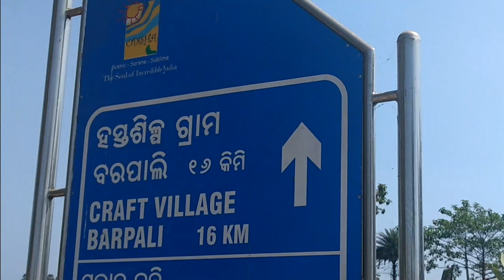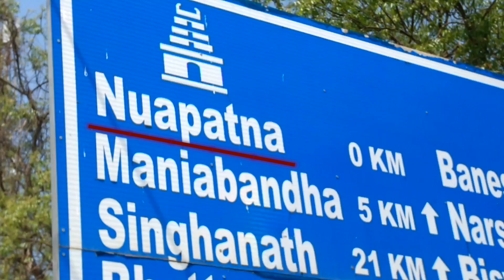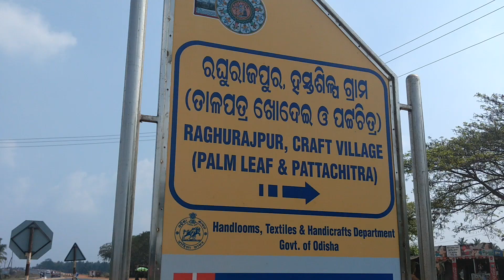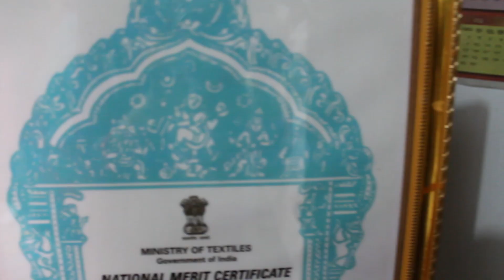Orrissa Vlog | Villages of Odisha | Craft Documentation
Odisha has some great arts and crafts. We went to their villages to see their handloom and handicrafts actually being made.

Some of the musical audio is by freesfx.co.uk